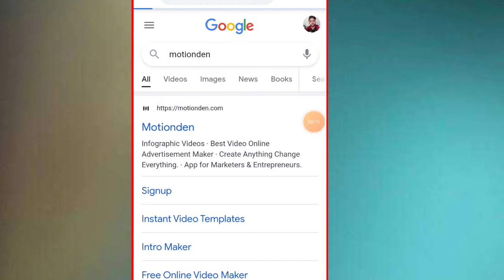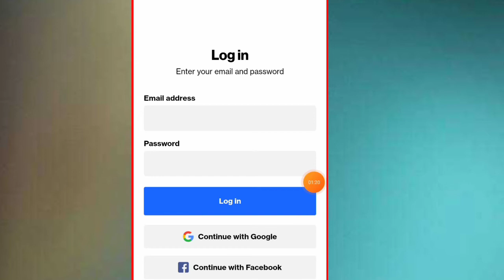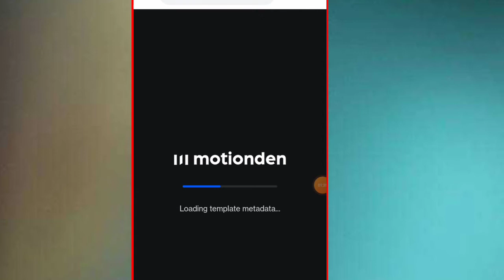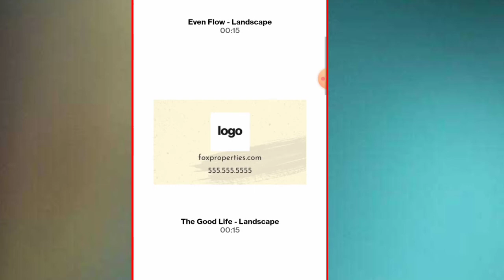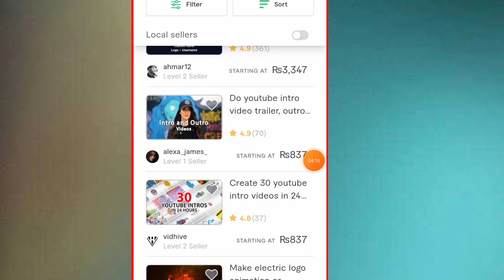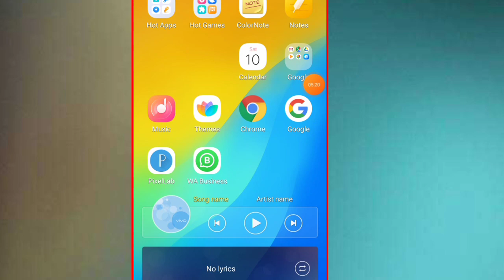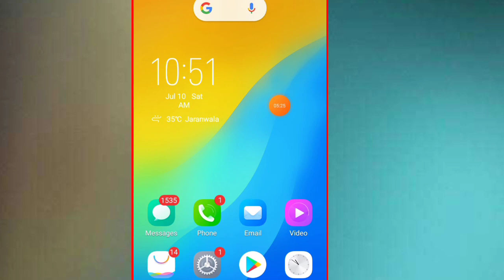Earn Money By Making Video Intro || Typing Jobs 2021 || Earn With Hamza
In this video, I will tell you about typing method and its help to make youtube intros.You can sell that service to earn money online.